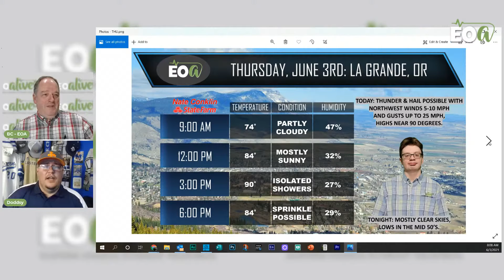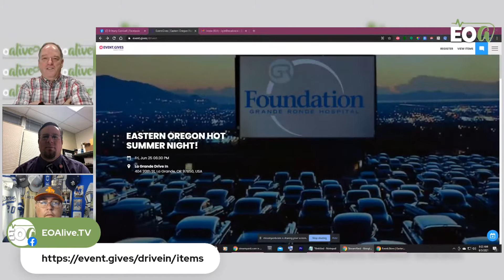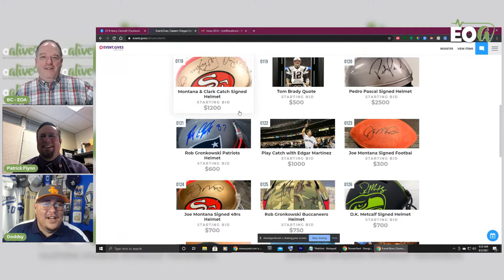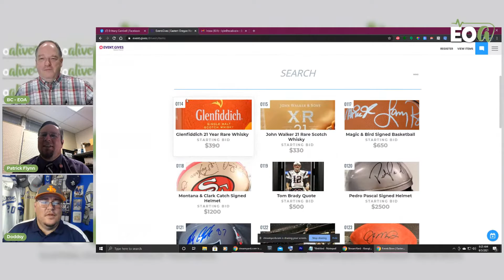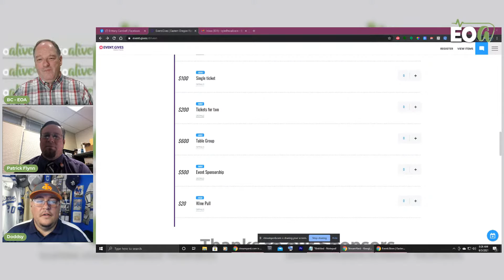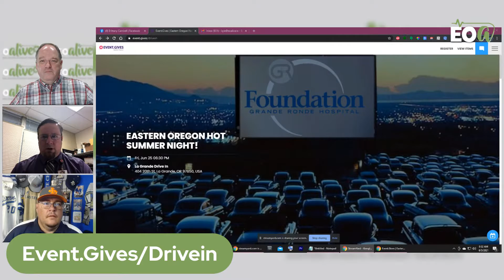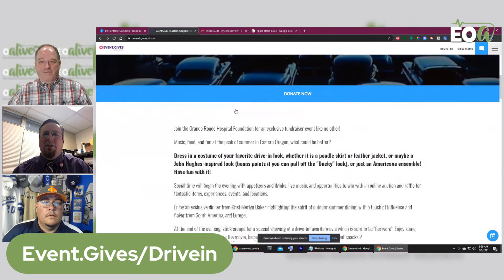AM on EOAlive 6-3-2021 Patrick Flynn